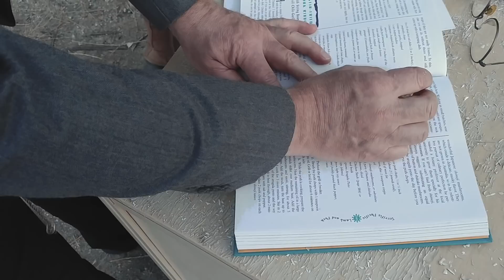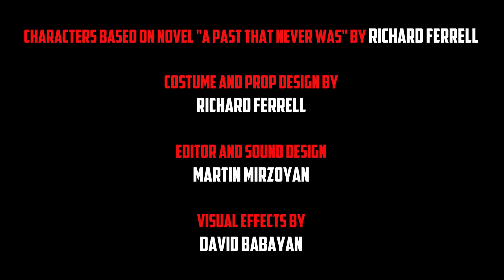Lost In Time | Point-of-View Film Made in 72 Hours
Written and Directed by Martin Mirzoyan
Produced by Thomas Peterson, Cherry Peterson, and Martin Mirzoyan
Director of Photography David Babayan
Starring Samantha Larson, Richard Ferrell, Thomas Peterson, and Grant Price

Lost In Time, a short film we made In 72 hours for the Four Points Film Project 2017. Best Production Design award winner!